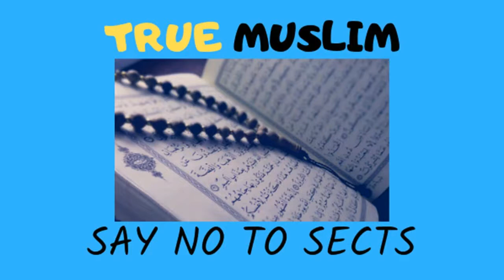Film ya Drama men acting kerna by Engineer Muhammad Ali Mirza